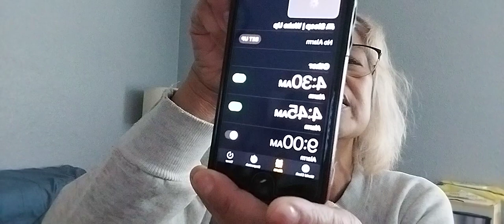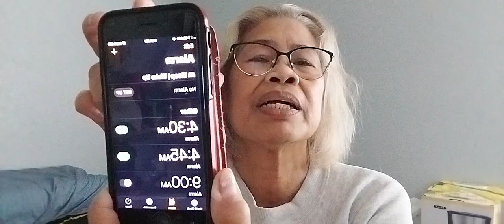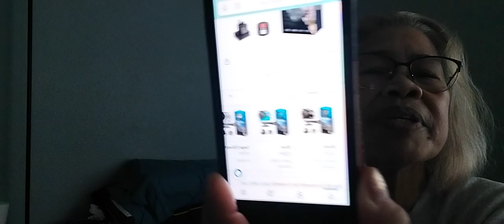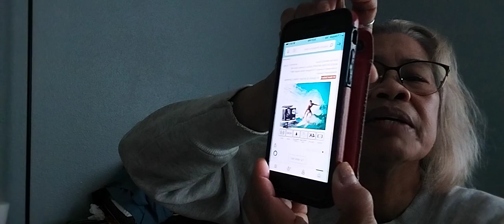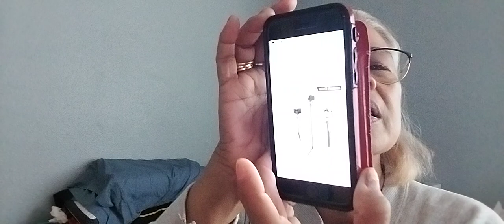24 years anniversary of my service at Old Navy plus making doctor appointment is granted